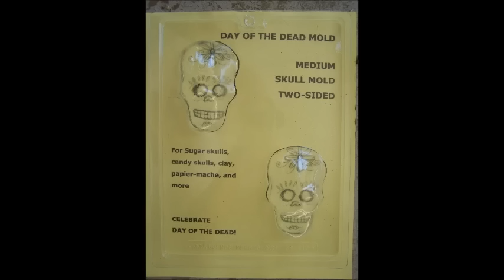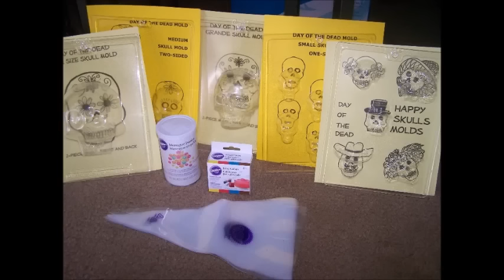The Art of Sugar Skulls: Mexico Unexplained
A colorful and interesting part of the Mexican holiday Day of the Dead, this episode talks all about sugar skulls.  What are their significance?  How are they made?